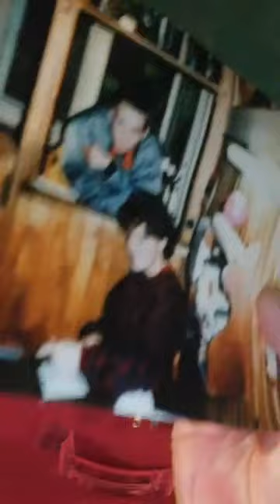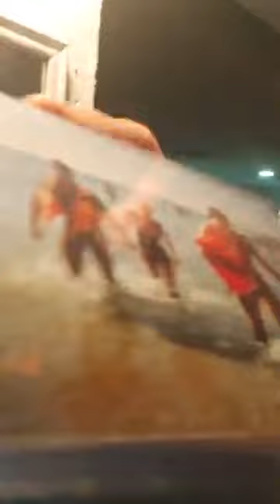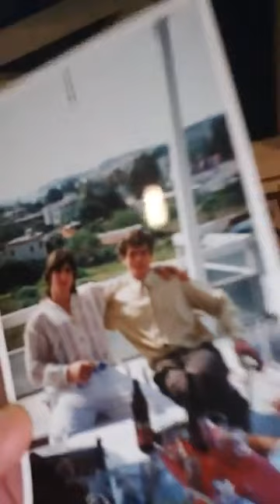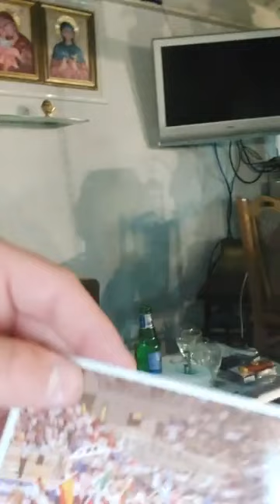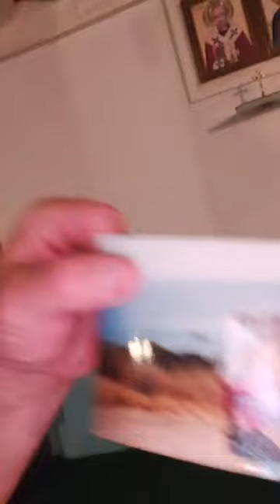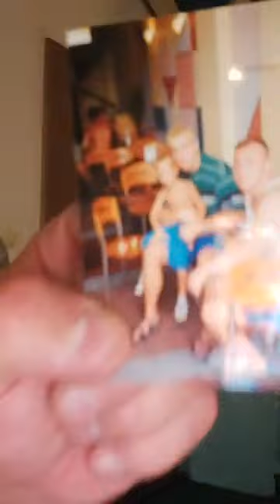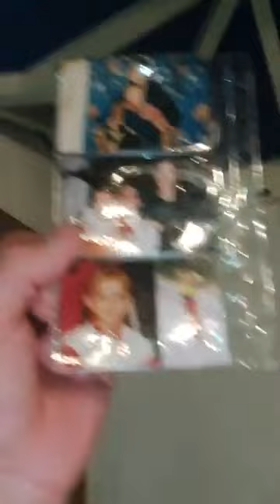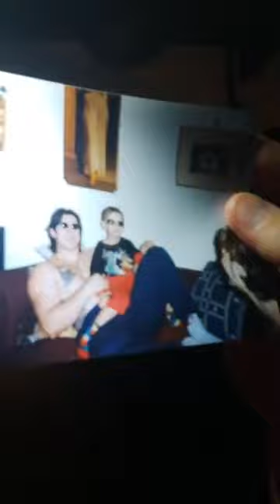KRISTIJAN (LIVE) SLIKE KOJE NISU IZASLE U JAVNOST!!!